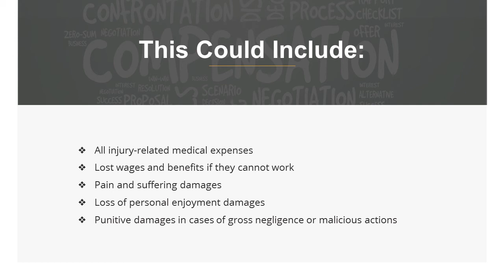What Are The Essentials Of A Successful Personal Injury Lawsuit?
Nobody should ever have to worry about being harmed due to the careless or negligent actions of another person. However, when this does happen, injury victims should be able to secure compensation from the at-fault party. The Boston personal injury lawyer Dino M. Colucci at Colucci, Colucci & Marcus, P.C., represents clients in the fight to recover the maximum possible compensation for their injuries.